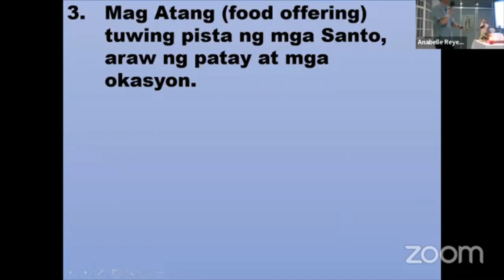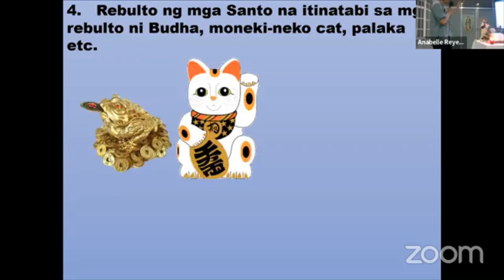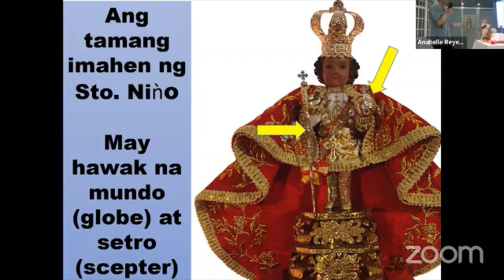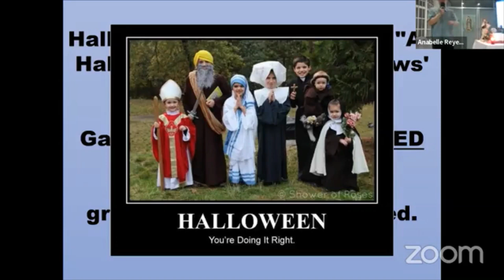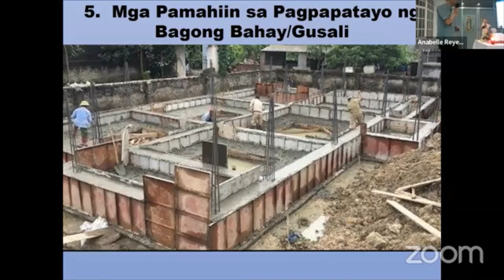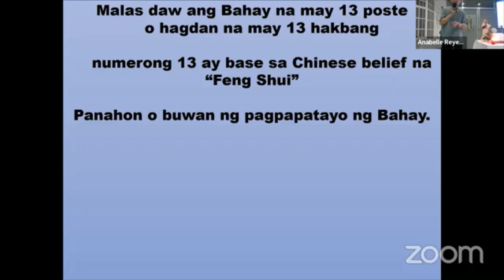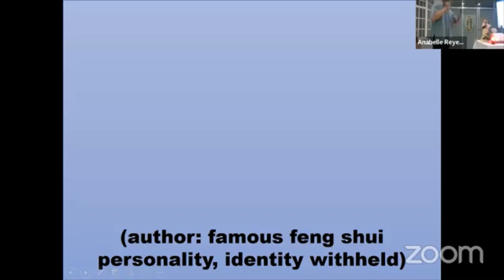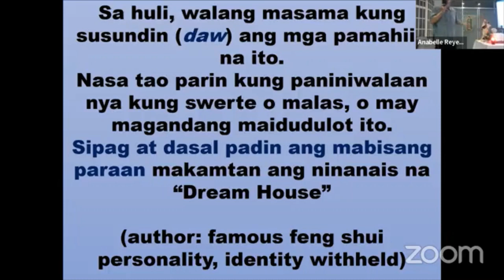Mga Tradisiyon Di Turo ng Simbahan Part 3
Mga atang, pamahiin sa pag tayo ng bahay o gusali Sto. Nińo dela Swerte